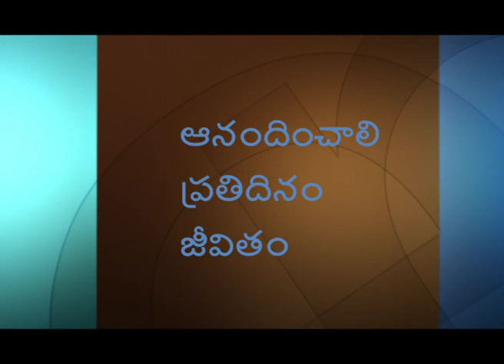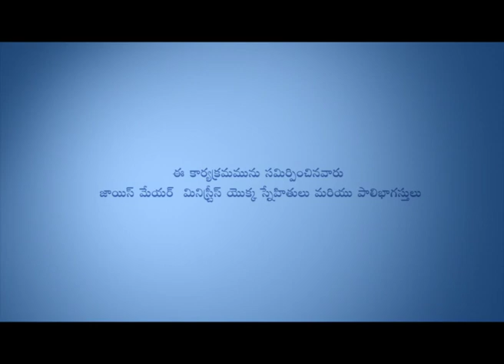భయమును ఎదుర్కొనుట మరియు విడుదల కనుగొనుట - Facing Fear And Finding Freedom Part 1 - Joyce Meyer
Facing Fear And Finding Freedom Telugu
భయమును ఎదుర్కొనుట మరియు విడుదల కనుగొనుట